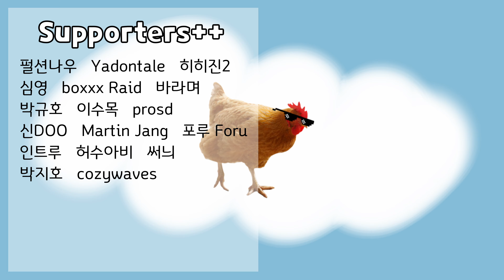싸울 때 방향만 지켜도 엄청나게 유리해집니다 | 타르코프